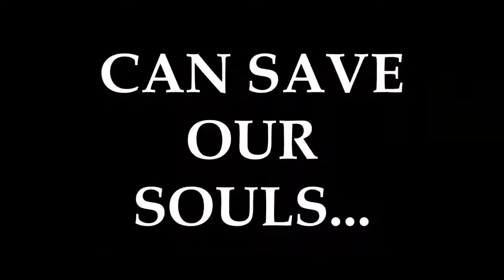OPERATION: LAVAPOOL (OFFICIAL TRAILER)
we're super professional on our location scouts.  trust me.

no eco-systems were harmed in the making of this fake trailer.